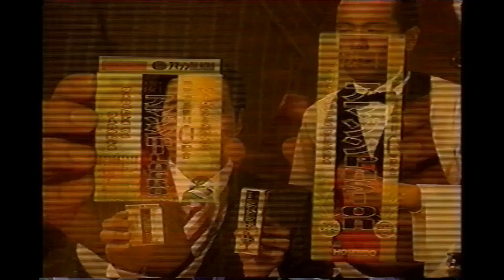【懐かしいCM】宝仙堂 凄十（すごじゅう）タカアンドトシ 2007年 Retro Japanese Commercials